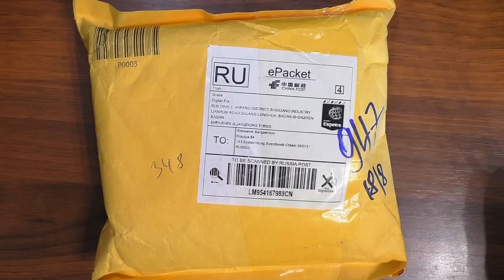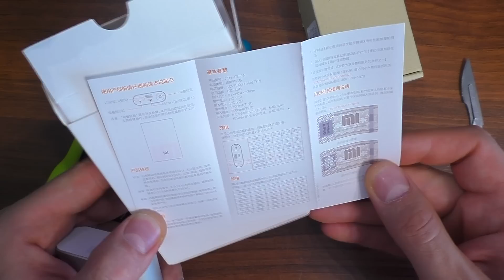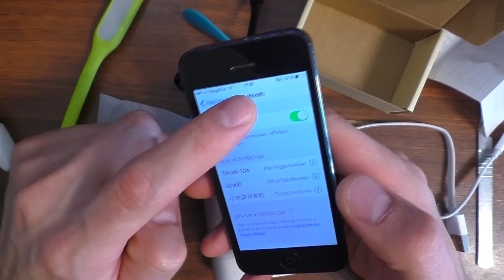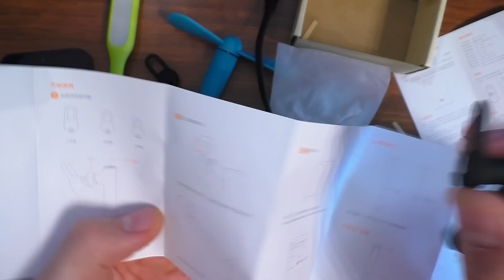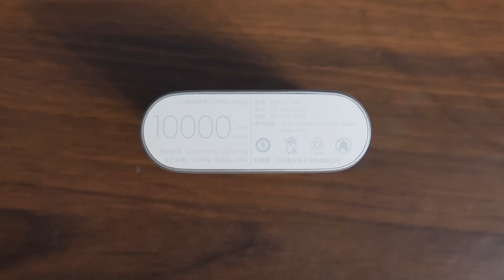СЯОМИ ПОЛЕЗНЫЕ ШТУЧКИ РАСПАКОВКА И ОБЗОР товаров из tinydeal.com